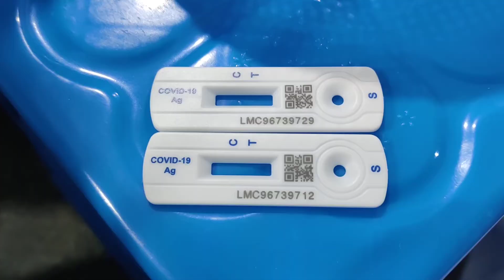co2 laser marker for plastic Pregnancy tests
Found in 2005,Guangzhou Sunine Laser Technology Co.,Ltd is the leading manufacturer of laser marking &engraving machine: CO2 laser printer, fiber laser printer and UV laser printer. With the advanced technology, compact design, superior quality and stability, Sunine is favored by the users from various industries including food & beverage, pharmaceutical, pipe, cable, auto motive, chemical for daily used, electronics and leather. Sunine enjoys a high reputation and won an outstanding achievement in meeting various kinds of personalized demand and providing good service for the customer.